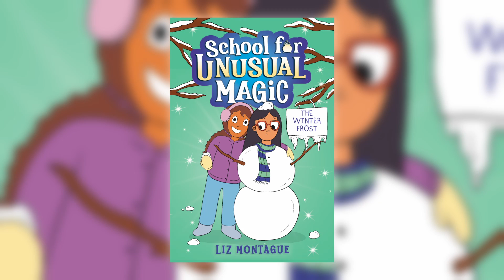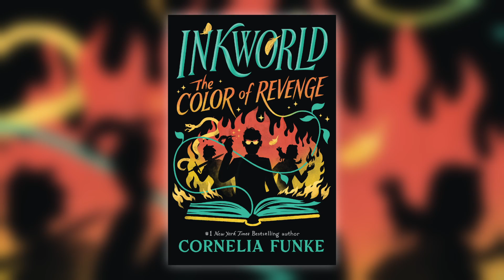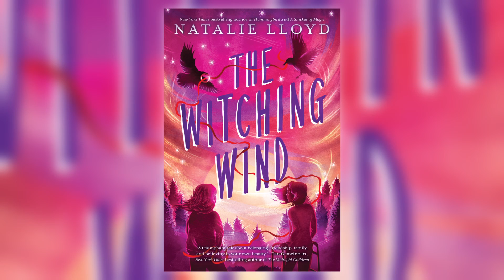Fall 2024 Chapter Books & Middle Grade Introduction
Hear about new books from Cornelia Funke, Natalie Lloyd, Liz Montague, Rodman Philbrick and Rekha S. Rajan from Maisha Johnson and Michael Strouse